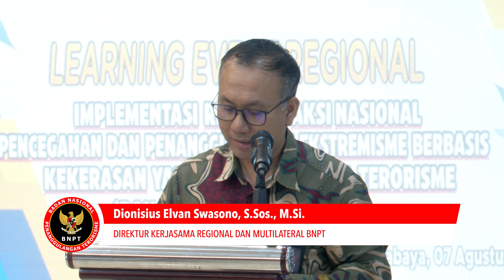BNPT Akan Tingkatkan Implementasi RAN PE di Daerah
Untuk mematangkan perumusan Rencana Aksi Nasional dan Rencana Aksi Daerah dalam pencegahan penanggulangan ekstremisme berbasis kekerasan yang mengarah pada terorisme periode 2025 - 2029, BNPT bekerja sama dengan Yayasan Prasasti Perdamaian menyelenggarakan Learning Event Regional Implementasi RAN PE  periode 2020 – 2024, di Surabaya, Jawa Timur, Rabu (7/8/2024).

Selain sebagai media berbagi praktik baik dan hambatan dalam implementasi RAN PE tahun 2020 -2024 di daerah, kegiatan ini juga bertujuan untuk mendapatkan rekomendasi yang akan menguatkan RAN PE tahun 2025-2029. Kegiatan ini dihadiri oleh perwakilan dari Pemerintah Daerah tingkat Provinsi dan Kabupaten/Kota   yang terlibat dalam RAN PE.